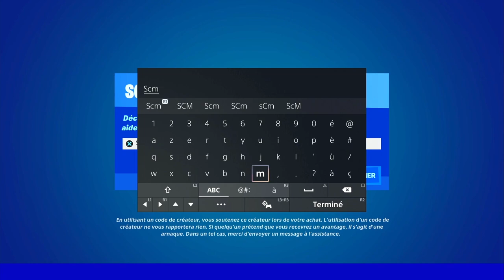COLLECTER DES LUCIOLES FORTNITE, ASTUCE EMPLACEMENT LIOCIOLES SAISON 2 CHAPITRE 3 FORTNITE, GUIDE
▬▬▬▬▬▬▬ • BIENVENUE 😍 • ▬▬▬▬▬▬▬

▬▬▬▬▬▬▬ • PARTENAIRES 💪 • ▬▬▬▬▬▬▬

👉StealthGamer:
"SOISCOOLMEC"
"STRIKESOISCOOL"

TikTok "SoisCoolMecYTB"
👻Snapchat "soiscoolmec"

.▬▬▬▬▬▬▬ • TOP DON 💰 • ▬▬▬▬▬▬▬

▬▬▬▬▬▬▬ • MUSIQUE OUTRO 🎵 • ▬▬▬▬▬▬▬